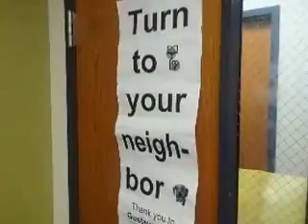Part 4 of 20 We made a space station and learned new phrases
The Gustav Fraga sign is a tribute to a chemistry teacher who always made time to answer questions from his students and to encourage them to take the initiative in their learning.

The procedures here came from a delivery of boxes.  We decided to use the boxes in our class.   many of the boxes were removed after the class but we had a delightful 3 hours of class, from 9 to 12 on July 22,,,,,  a delightful day of play and learning.

Abraham Fischler wrote "Learning should be fun for the learner"

When students wanted a hole cut, they needed to ask for the hole in a clear set of English phrases.   Items where displayed on the wall so that the students could practice the phrases.   this is an ACTIVE LEARNING method.   we call it  "visual and active" learning